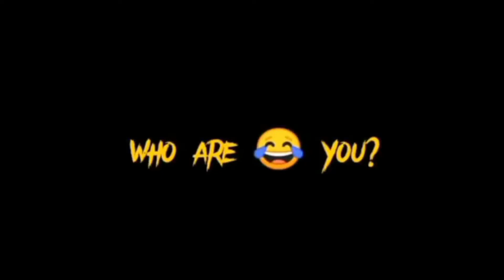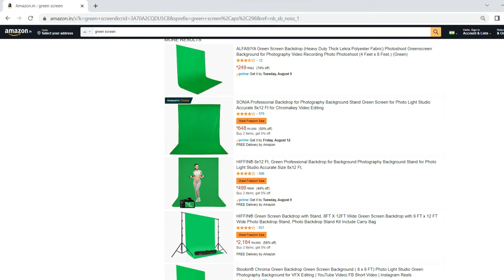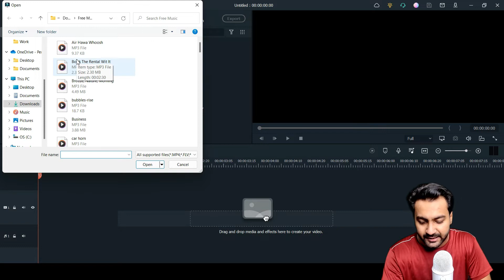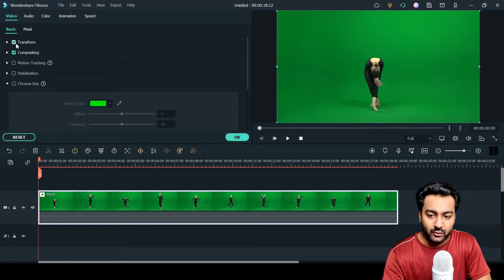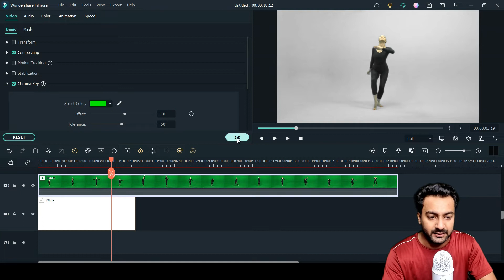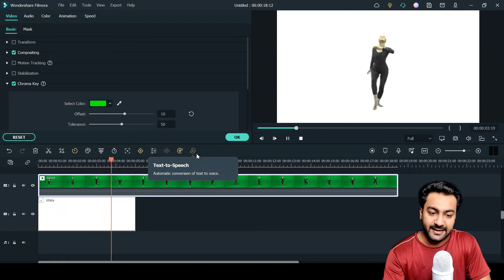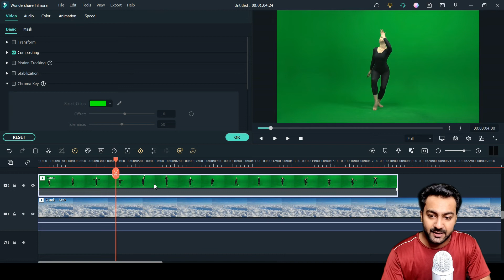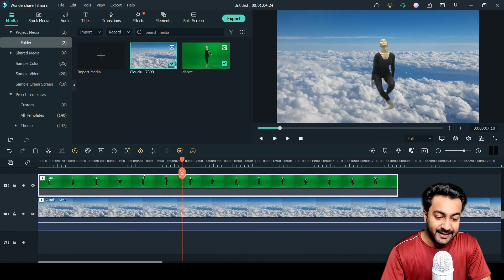How to Change Background in Video (2 Minute Work) Video Ka Background Kaise Change Kare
Want to learn how to change the green screen background in filmora? Today I'm sharing how you can remove your video background with these simple steps.

🙏 Thanks 🙏